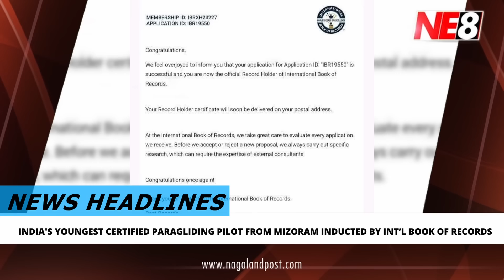News Headlines (NE8): June 05, 2024